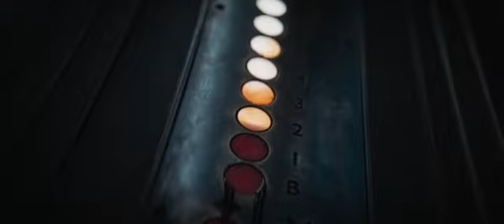Alyssa Sutherland in EVIL DEAD RISE-lift